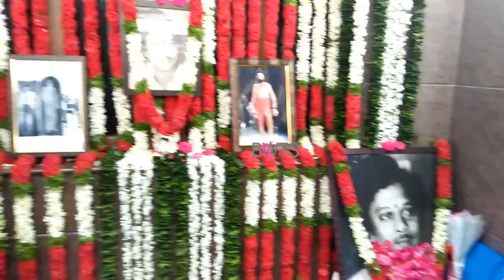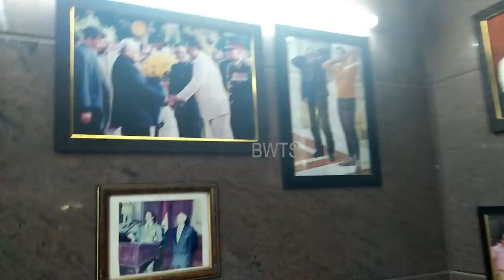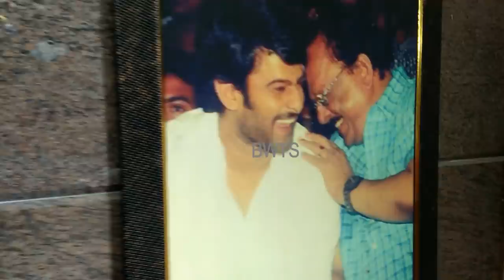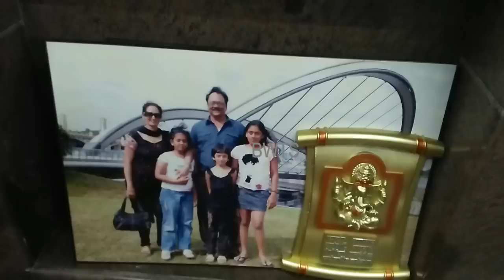కృష్ణంరాజు 11వ రోజు కార్యక్రమంలో ఏడ్చేసిన ప్రభాస్, శ్యామలాదేవి || Prabhas at Krishnam Raju House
Prabhas at Krishnam Raju House | Krishnam Raju 11th Day | Shyamala Devi